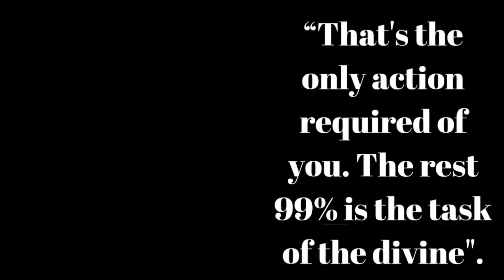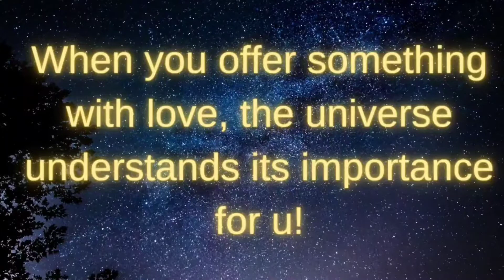Most Powerful Manifestation Secrets I Bet You Didn't Know | Manifest Faster | Law of Attraction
This is the most powerful manifestation technique that never fails. You can manifest everything you want in life. Attract wealth, health, property, love, marriage, the desired appearance, job, everything! Powerful manifestation techniques are hidden in the teachings of this great Indian saint. Law of attraction manifestation secrets are revealed in this video. So, you will learn how to manifest and also manifest faster.

Disclaimer: 0:00
Who is Sai Baba? 0:08
Sai Baba's teachings & hidden manifestation secret: 1:07
Explanation of the manifestation technique: 1:45
Story of How to attract wealth? : 3:45
Story of Hungry man attracting abundant food: 4:53
The cobbler (My law of attraction Story) :  6:38
How to apply Sai baba's manifestation technique to your situation?  10:31
Save failing marriage : 11:59
How to manifest your desired job?  13:00
Conclusion: 13:45

This channel is about law of attraction, manifestation and how to manifest? You will find the secret techniques to manifest anything you want easily through law of attraction true success stories.